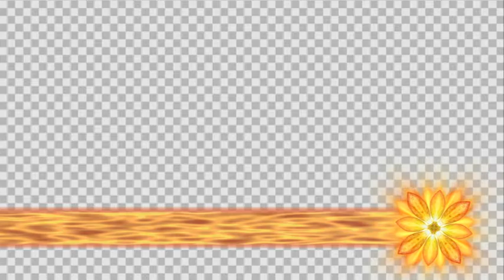футаж рамка "оранжевый цветок 2"